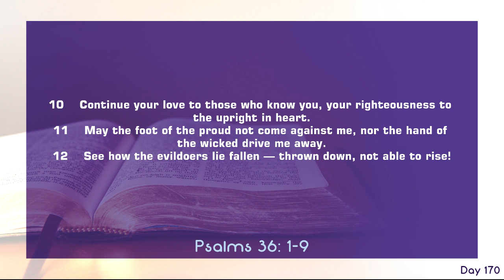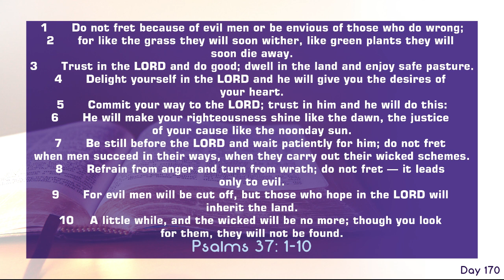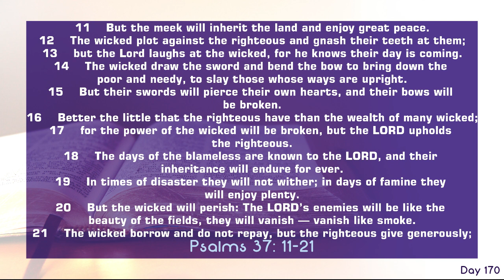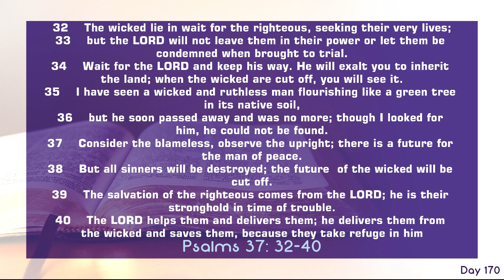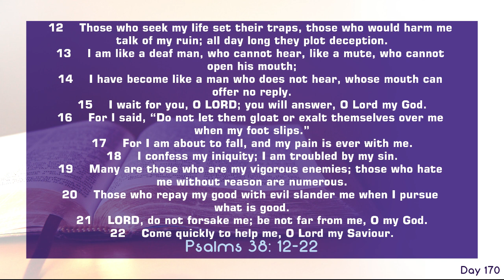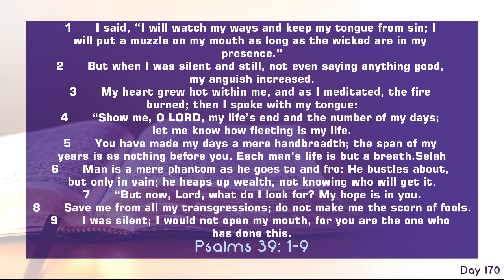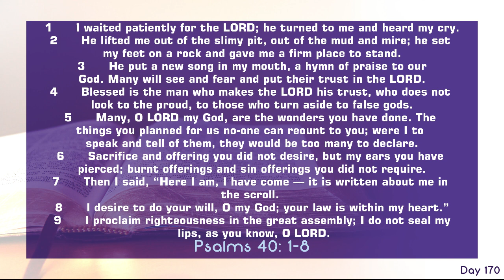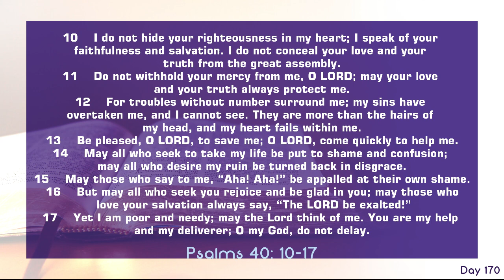The bible in 365 Days || Day 170